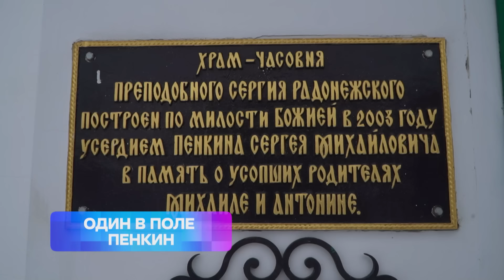Сергей Пенкин: от дворника до заслуженного артиста! | Документальный фильм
Это было мощно! Группа «Три дня дождя» против Сергея Бобунца (Смысловые галлюцинации)🔥
Хочется пересмотреть крутой выпуск и насладиться абсолютными хитами, песнями о любви, каверами и новинками от рок-музыкантов🤘🏻

"Принц серебряный", обладатель четырехоктавного диапазона, митер-экстравагантность. Сергей Пенкин заслужил эти титулы по праву. Почему в начале карьеры он сбежал от родителей и жил в нищете? Как над будущим артистом издевались в школе? Почему ему пришлось взять в руки метлу? За что Пенкин невзлюбил Николая Баскова? Правда ли, что все песни Сергея в стоп-листах на всех радиостанциях? Как он стал изгоем, умудрился заработать миллионы и боится приходить домой? Ответы на эти и другие вопросы вы получите в документальном расследовании на МУЗ "Один в поле Пенкин. Из дворницкой - на сцену" прямо сейчас!

Таймкоды:
00:00 Начало
00:12 О чем фильм?
02:45 Глава 1. Талантливый мистер Пенкин
07:10 Глава 2. Принц пензенский
12:22 Глава 3. Дворницкая успеха
18:44 Глава 4. Чужой среди своих
24:19 Недооцененный талант

Официальный канал YouTube телеканала МУЗ